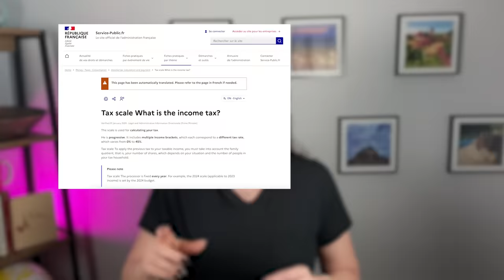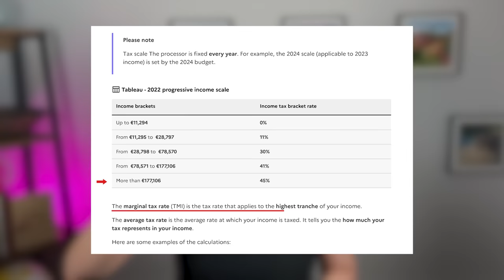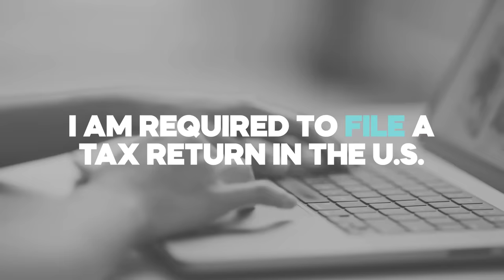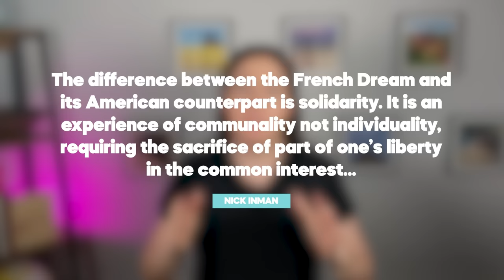5 MAJOR MISCONCEPTIONS ABOUT LIFE IN FRANCE!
While the mere mention of France may evoke images of berets, fancy food, and leisurely strolls along the Seine, the reality of life in France is quite different from the clichés painted by popular imagination. Reality is nothing like what we see in the movies 99% of the time. It’s only normal, though, to not know what real life abroad is like somewhere else if we haven’t experienced it for ourselves.

Let’s get into some of the biggest misconceptions I’ve heard over the years about life in France and French culture. I’m here to set the record straight on these French stereotypes!

Salut! I'm Diane, an American who has lived in France since 2012 and the creator of the blog/YouTube channel Oui In France. My channel's focus is "Everyday French life and beyond." I make videos on French culture topics, France vs. US culture comparisons, with a sprinkling of food, travel, and language topics and give you my thoughts about what it's like living in France as an American in the Loire Valley.